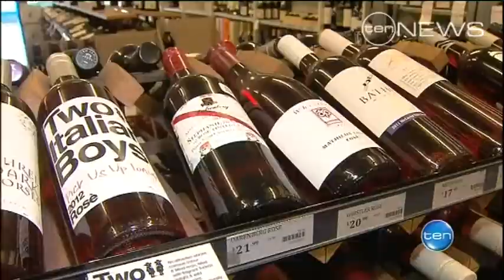Plans shelved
The Government has shelved plans to allow supermarkets to sell locally produced wines. A backlash from small independent bottle shop owners, who claimed they'd be put out of business, prompting the decision.